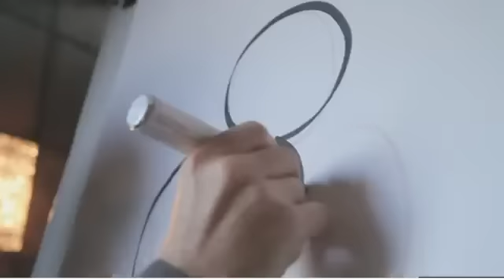Chopard Happy Mickey Collection - Film de lancement